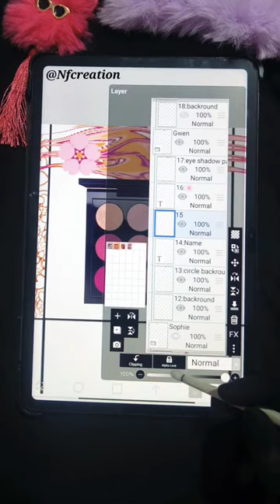what next? Gwen 🌸 emoji challenge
Animated movie, animated movies animated film, animated film's
ibispainttutorial ibispainttutoriallandscape ibispaintx ibispaintxtutorial ibispaint colorfuldrawings colouringemoji colourfulbutterfly drawing colorsforkids coloursname colorstv colors colour colorskannada colourstrentz cartooncolour cartooncolour cartoon cartooncolourwala cartooncolourpainting cartooncoloursong cartooncolourname cartooncolourvideo cartooncolour cartooncolor cartoon cartooncolourkarne wala#cartooncolourcar#cartooncolourgame#colour#colouringemoji#colourfulbutterfly#drawing#colouring#coloursname#colour#colorsforkids#colourvideo#colorstv#colourstrendz#colourcolour#emojicoloring#emojicolour#emojicolorchanger#emojicolourchange#emojicolourmixing#emojicolourdrawing#emojicollection#emojicollage#emojicolormixingibispaintx#emojicolorchang
ibis paint tutorial,ibis paint tutorial landscape,ibis paint x,ibis paint x tutorial,ibis paint,colorful drawings,colouring emoji,colourful butterfly,drawing,colors for kids,colours name,colors tv,colors,colour,colors kannada,colours trentz,cartoon colour
,moji colour change,Emooji colour mixing,emoji colour drawing,emoji collection,emoji collage,emoji color mixing ibispaint x,emoji color chang